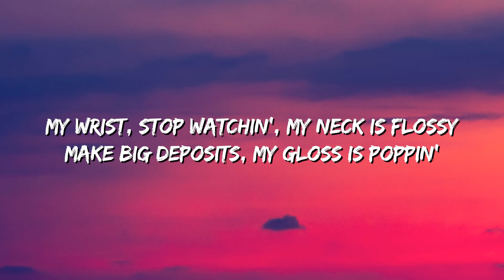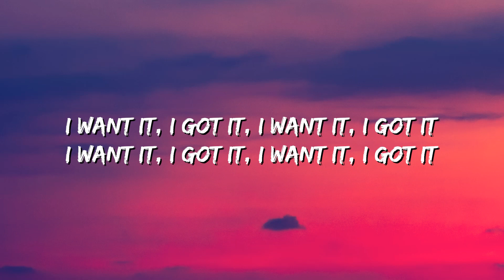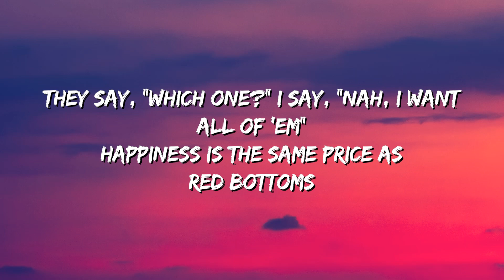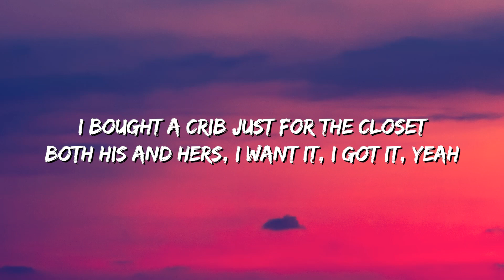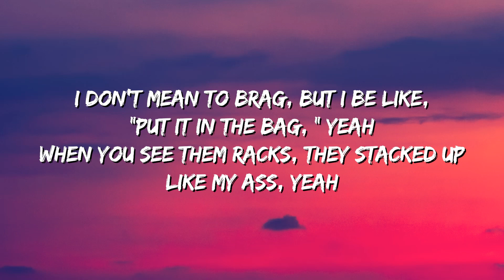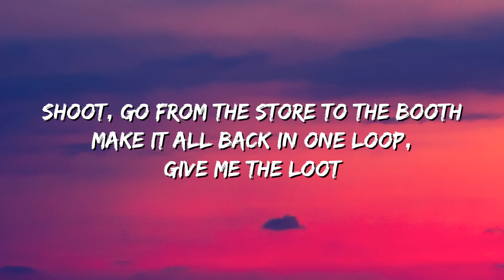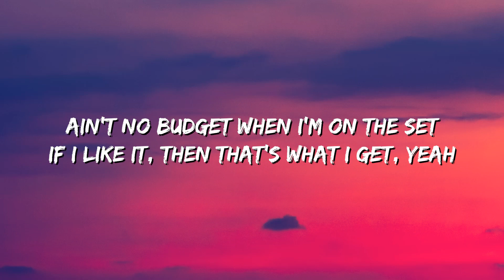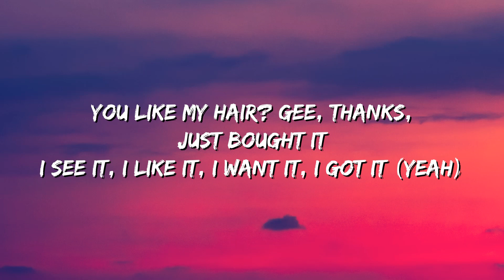Ariana Grande - 7 rings (Lyrics)